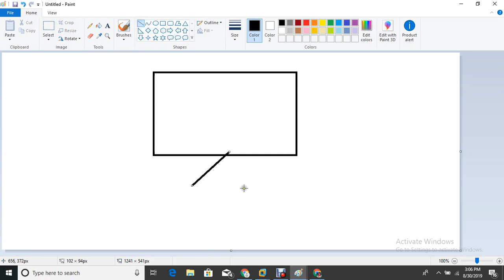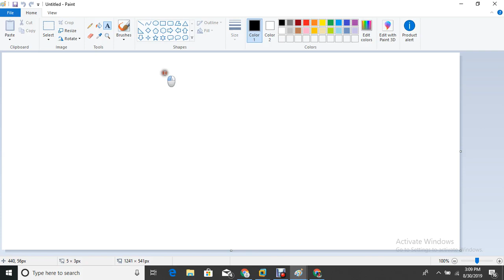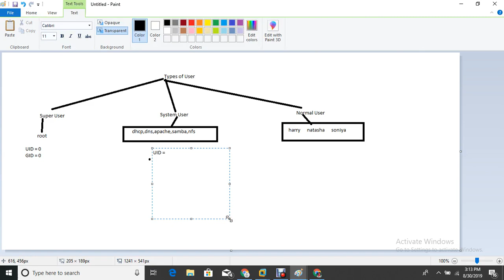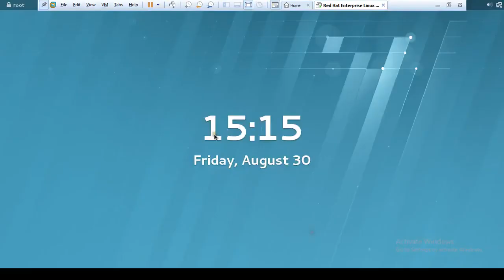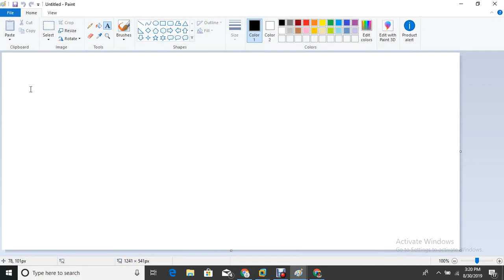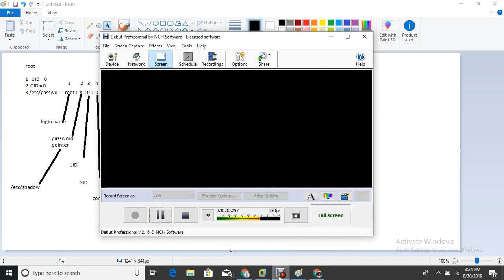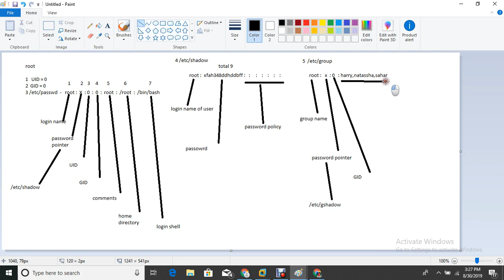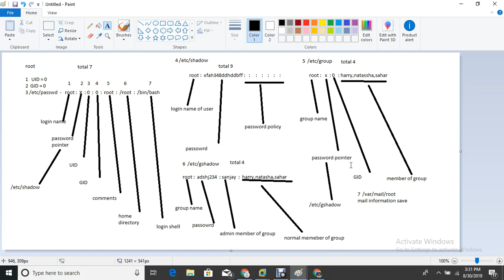Linux user management Part 1 In HINDI